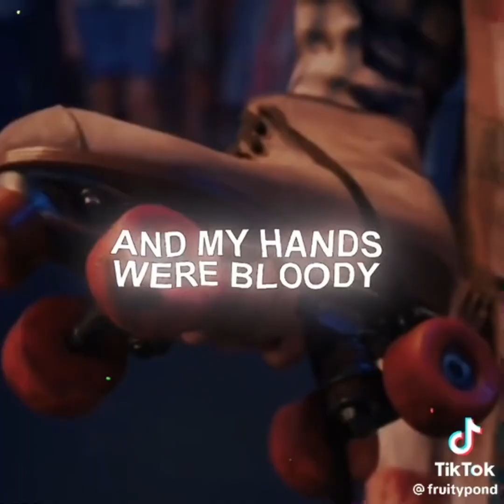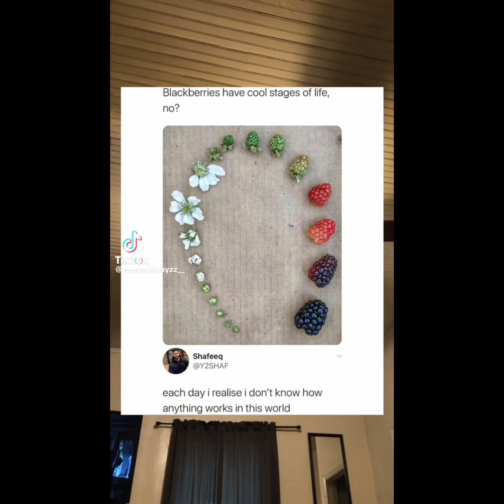Final out of order files